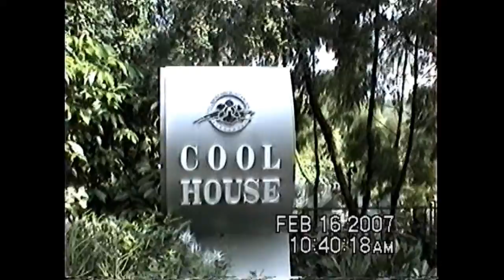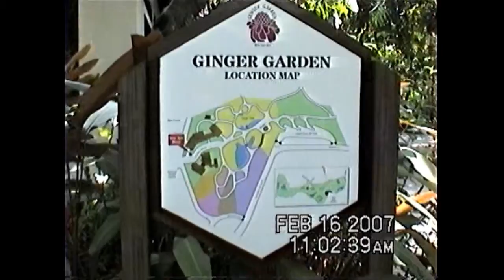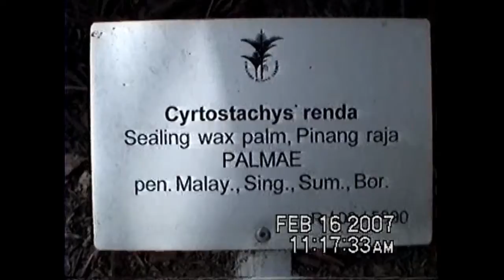2006-02-16: Part B: Singapore tour: Singapore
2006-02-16: Part B: Singapore tour: Singapore